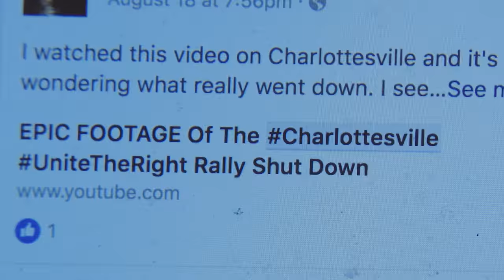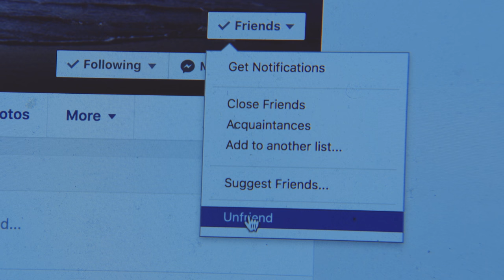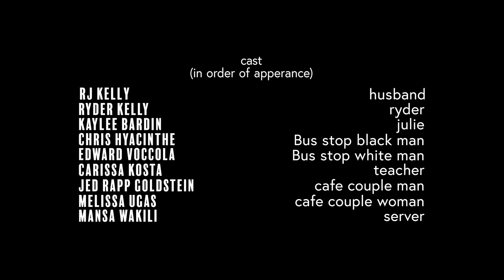OTHER | A Short Film About Black America's Two Voices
OTHER is a short film about a black woman who struggles with her feelings as she navigates white spaces in the aftermath of the white nationalist rallies in Charlottesville, Virginia. As a black woman, mother, and wife, she must face unconcerned neighbors, unaware colleagues, and clueless strangers who make containing her hurt, rage, and sorrow almost unbearable. A chance meeting with a barista offers her only respite.
Written/Starring Vanessa Kelly
Directed by Xavier Burgin
Nominated Best Narrative Short - Terminus Film Festival
Official Selection - 2018 Bronzelens Film Festival
Official Selection - 2018 Bushwick Film Festival
Official Selection - 2018 New Voices in Black Cinema
Official Selection - 2018 San Diego Black Film Festival
Official Selection - 2018 Pan African Film Festival
BOSSIP - A Short Film About Black America’s Two Voices

SHADOW & ACT - Short Film 'Other' Depicts How A Black Woman Navigates America's 'Two Voices'

COLORLINES: 'Other' Captures Trauma of Being Black in America